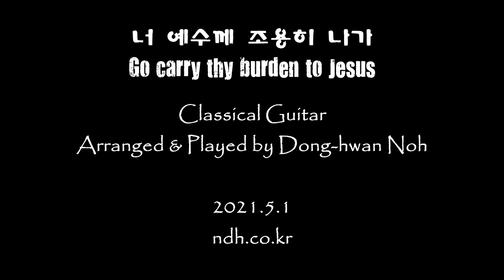너 예수께 조용히 나가 (Go carry thy burden to Jesus)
Muisc by. W.J.Kirkpatrick
유투브에 올려지는 모든 곡은 악보가 준비 되어 있습니다